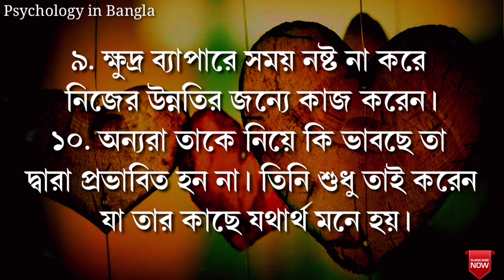প্রেমিক প্রেমিকা একে অপরকে নিয়ে হাসে কিন্তু যখন অন্য কেউ তাদেরকে নিয়ে হাসে তখন তারা কী করে জানেন?